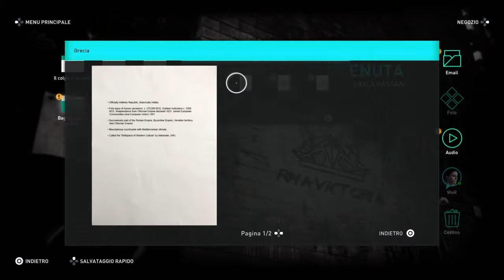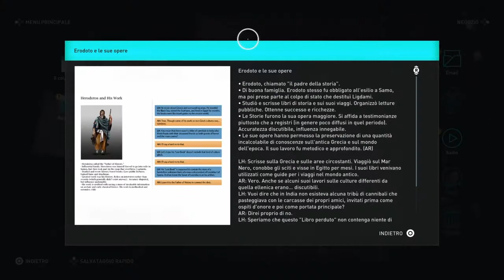Assassin's Creed Odyssey - 19 - Cap 4 - Ricordi risvegliati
An Old Enemy and a New Ally - Memories Awaken